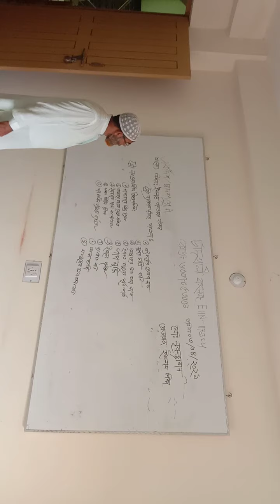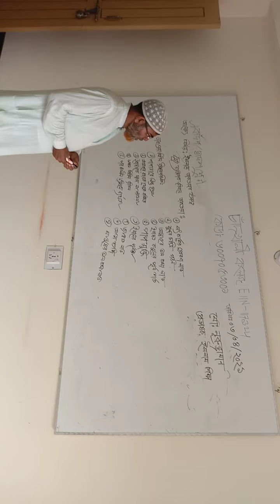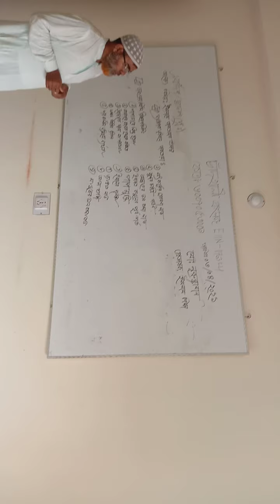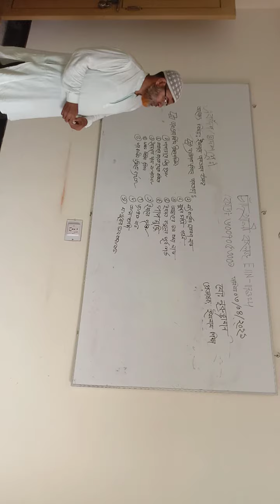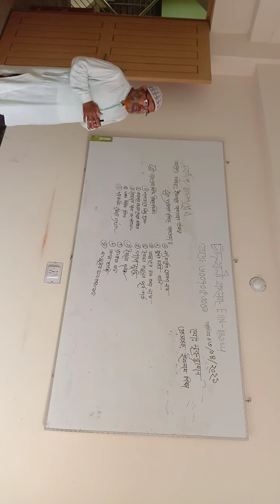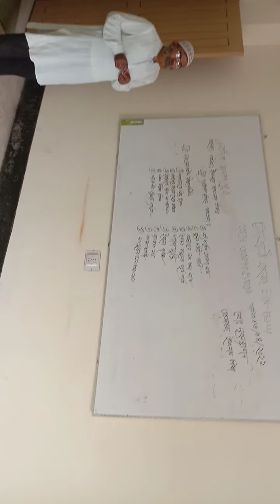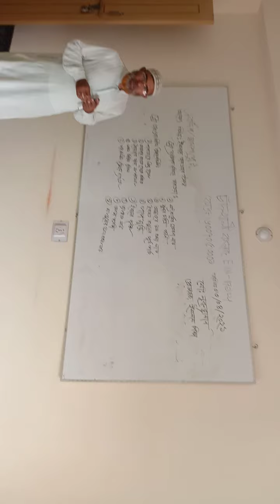Md. Nuruzzaman Lecture Islamic studies chandkhali College (EIIN 117324)